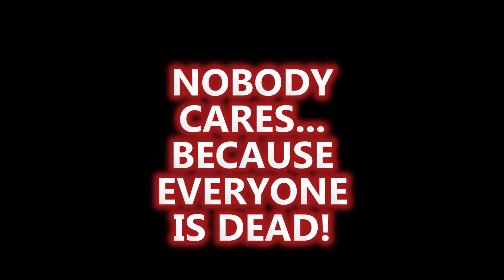Space Sample - OpenGL + Java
Trabalho da disciplina de Computação Gráfica.
Primeiro Semestre de 2016.
ICMC / USP São Carlos SP.
Linguagem e tecnologias:
JAVA + OPENGL.

Docente:
Prof. Dr. Fernando Paulovich.